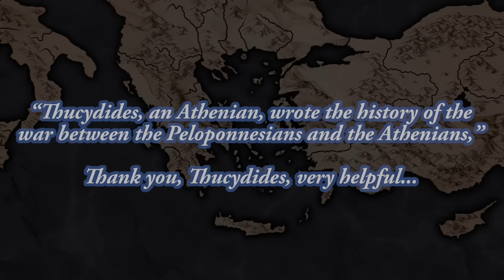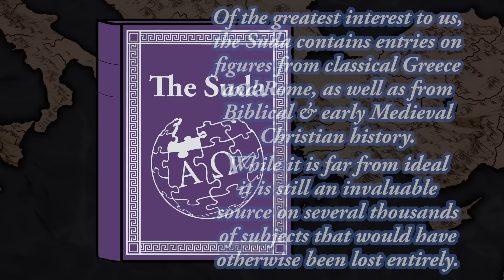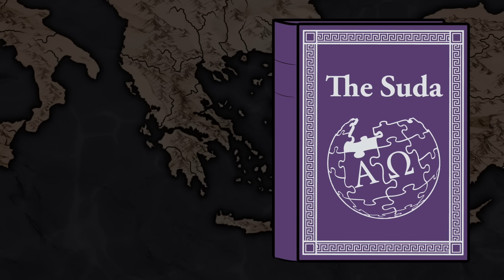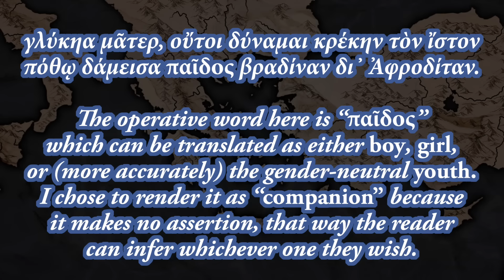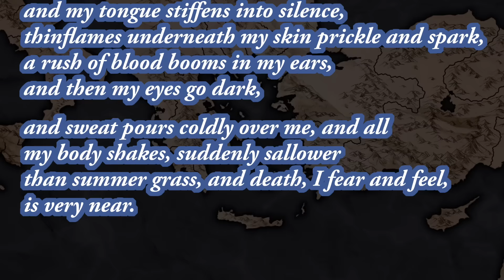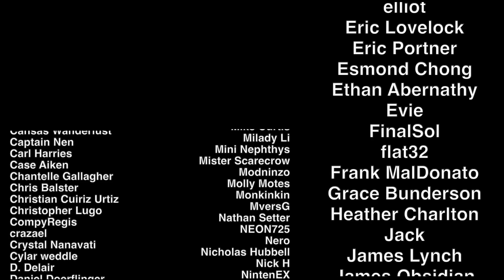History-Makers: Sappho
It's no use, dear algorithm, I cannot research, for Sappho has crushed me with longing for lost poetry!

SOURCES & Further Reading: "Sappho: ]fragments" by Jonathan Goldberg, "Girl, Interrupted: Who Was Sappho?" for The New Yorker by Daniel Mendelsohn "Sappho" from The Poetry Foundation

With an Amara account, you can translate this very video by following this